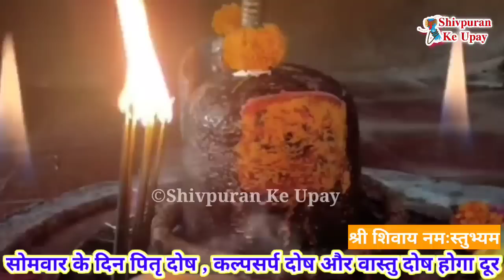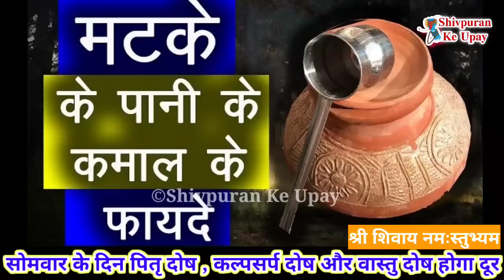6 जून सोमवार हर्षण योग मे शिवलिंग पर चढ़ा दे 1 चीज 3 दोष होंगे दूर करे उपाय - Pradeep ji mishra